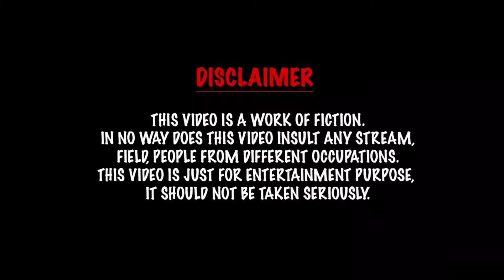ஹல்க் கிட்ட இருந்து எங்களை காப்பாத்துங்க | comedy Entertainment video | Prabhu Shorts